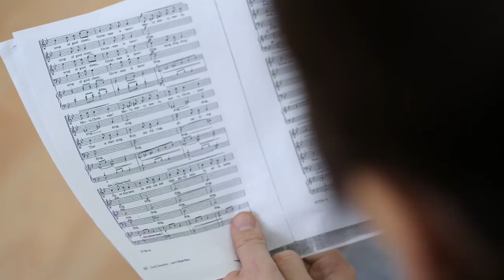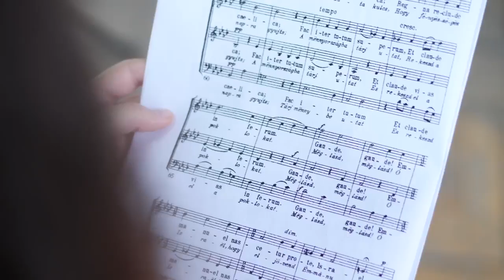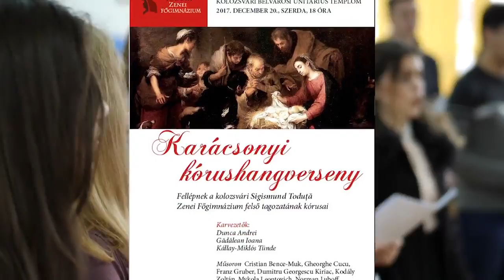ZiarulClujean.ro - repetiții concert de colinde Colegiul de Muzica ,,Sigismund Toduta"